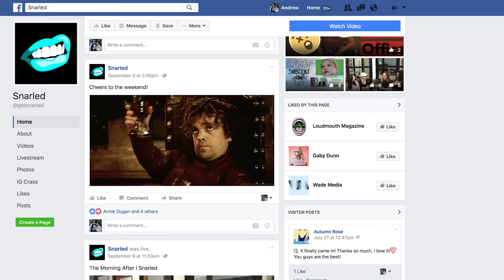This Week On Snarled (9/26 - 9/30) // MISC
Monday - Top 5 Women Who Slay (like murder)
Tuesday - Ask Us, We're Drunk w/ Shawn Pearlman
Wednesday - Rad Portraits: Gillian Anderson
Thursday - Race In America: She Reads It & Weeps
Friday - Spite Club & Morning After Live